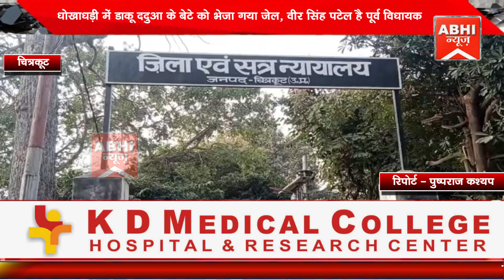धोखाधड़ी में डाकू ददुआ के बेटे को भेजा गया जेल, वीर सिंह पटेल है पूर्व विधायक